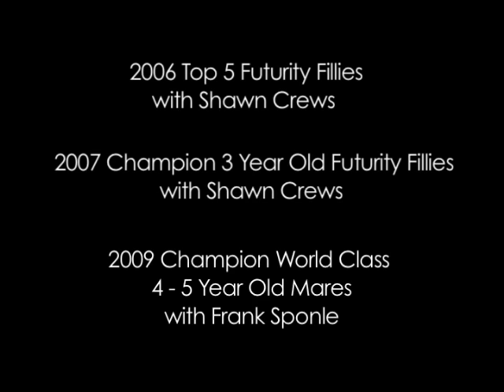DSA Hey Baby ( Thee Desperado x Mystify HG ) Straight Egyptian Arabian Horse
Dogwood Springs proudly introduces DSA Hey Baby to our list of world class mares.  With Class A accomplishments already to her credit, she made her national debut at the 2006 Egyptian Event in Lexington, Kentucky. As a two year old she tied with the first place filly for points, and was awarded second. In 2007, as a three year old, she returned to Kentucky and came in first, a win which she repeated as a five year old in 2009 with handler Frank Sponle of Germany. Hey Baby's Egyptian Event record now includes an impressive list of accomplishments including

2009 Champion World Class Mares, 4-5 Years with Frank Sponle
Head and Neck Scores: 19.5, 19
Arabian Movement Scores: 18.5, 18
Type Scores: 19

2007 Champion Three Year old Futurity Fillies with Shawn Crews
Head and Neck Scores: 19.5, 20, 19.5
Arabian Movement Scores: 19.5, 18, 18.5

2006 Second Place Two Year old Futurity Fillies with Shawn Crews

At the 2006 Event, Hey Baby tied the first place filly in points in her Two Year old Futurity Filly class, but was awarded a technical second according to call judge rankings. She was one of only two in her futurity class that year to score a perfect 20, a class which was very large and highly competitive. At the 2007 Egyptian Event, Hey Baby held the highest number of points of any mare at the show, behind only the Supreme Champion Mare and Reserve Supreme Champion Mare.

In June of 2009, Hey Baby's first foal was born. She produced a beautiful bay colt of unparalleled beauty, who ranks as his breeder's most highly regarded foal thus far. Along with his dam's exotic looks, this colt has a notably short head in the likeness of his German ancestors. Expectations are high that this colt will follow his mother's successful steps into the show ring. Hey Baby's 2009 colt can be seen on the Dogwood Springs Arabians Foals page with his recipient-mare dam.

Dogwood Springs Arabians looks forward to a 2010 foal out of Hey Baby, sired by the accomplished German import *Mishaal HP ( Ansata Sinan x Mesoudah M ).

Hey Baby's exotic looks and extreme type are sure to make her an excellent producer of future champions.  Her playful personality and sweet disposition have made her a favorite among those who have had the pleasure of meeting her!